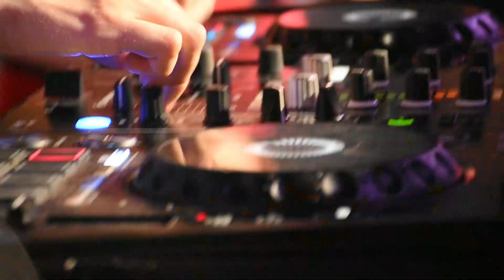[ HIGH FIVE 2023 ] - 💽DJ CONTEST 🔴INSA TOULOUSE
🎵: Nicola Fasano & Miami Rockets - I Like to Move it (Disco:Wax SONY Music)
Monteur🎬: Nicolas PAUTAL
Caméramans🎥: Théotime MAUSSION, Nicolas PAUTAL